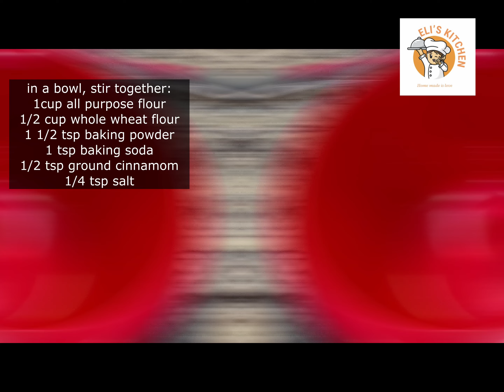Easy Banana Upside Down Cake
Ingredients:
for the caramel:
4 1/2 tbsp Salted butter
2/3 cup packed Brown sugar
2 large bananas, sliced

for the cake batter:
3 overripe bananas, mashed
1 cup all purpose flour
1/2 cup whole wheat flour
1 1/2 tsp baking powder
1 tsp baking soda
1/2 tsp ground cinnamon
1/4 tsp salt
1/3 cup unsalted butter, softened
1/2 cup sugar
1 tsp vanilla extract
1/2 tsp maple extract (optional)
2 large eggs, at room temp
1/3 cup sour cream (or yogurt)
round baking pan I used - 8x3 inches size
*** bake on a preheated oven at 350°f for 30 minutes, then lower the heat to 325°f for additional 30 minutes***

Check the step by step recipe and don't forget to watch the video for guidance.